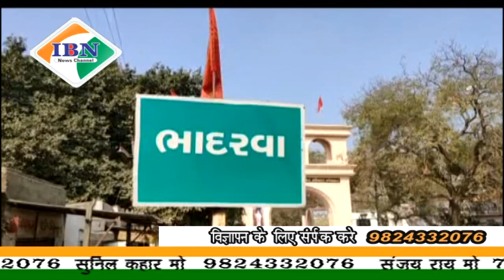ibn news vadodara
सावली तालुका के भादरवा गांव के लोगों ने mgvcl कचरी पर मोर्चा स्वरूप बार-बार बिजली की असुविधा को लेकर गुस्सा ही लोगों ने बाइक रैली निकालकर की राजुवत